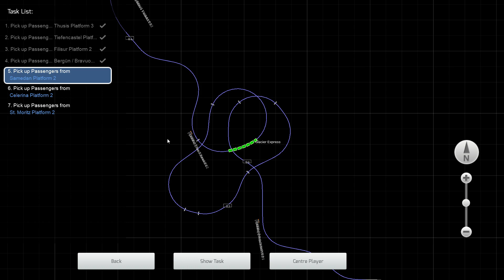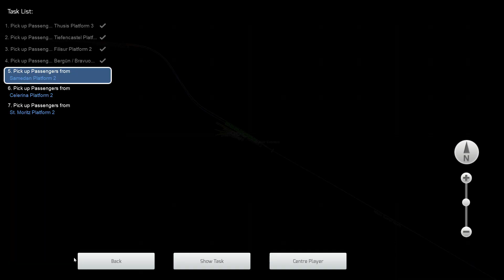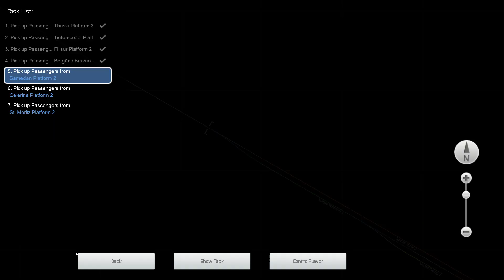Train Simulator classic: Summer Ascent Part 2